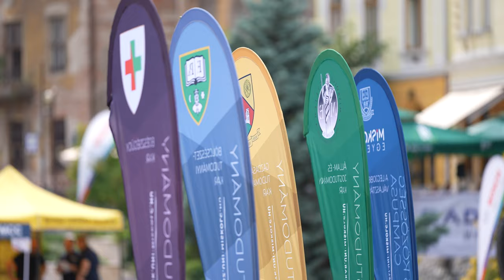Pont Ott Parti 2021